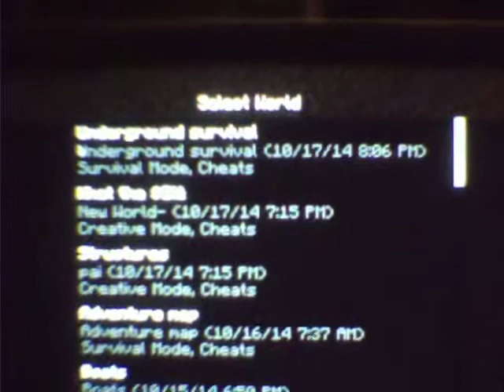Minecraft Underground survival part 1: Good bye sun!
I start a new series where I play Minecraft but i must be underground